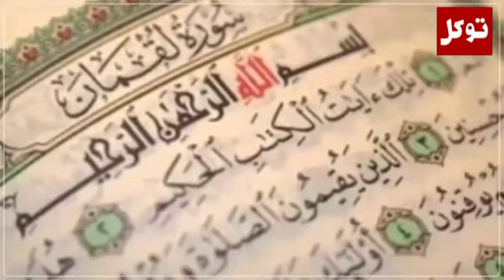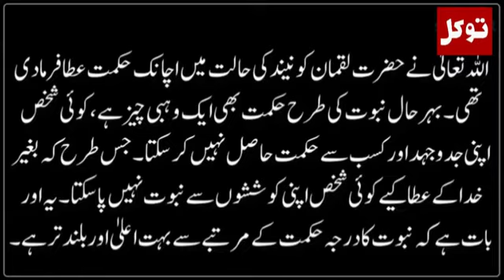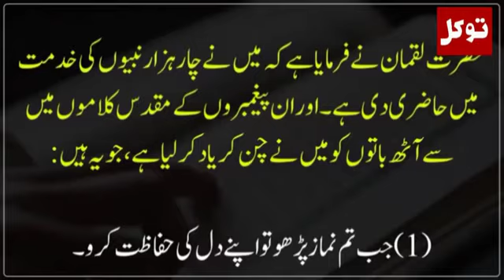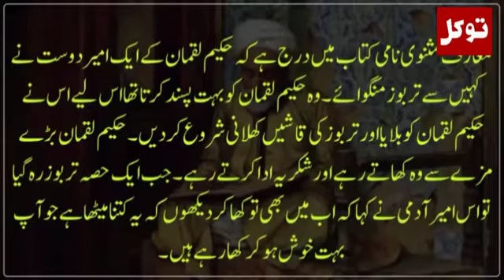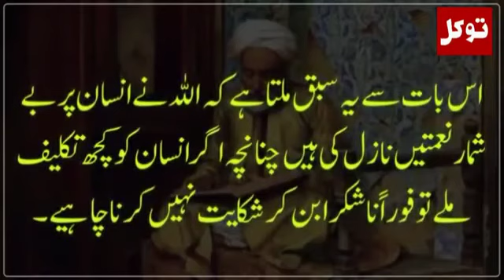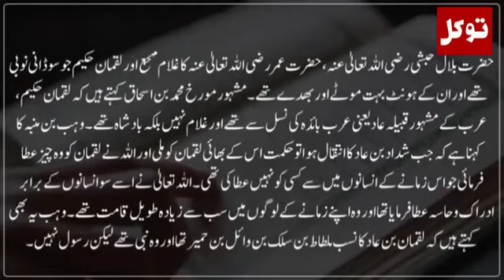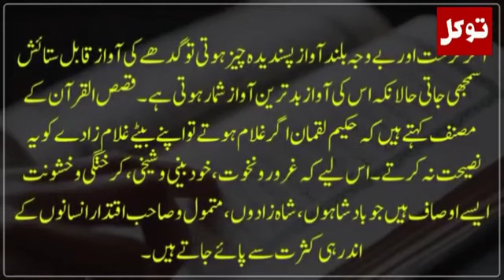History of Hakeem Luqman in Urdu